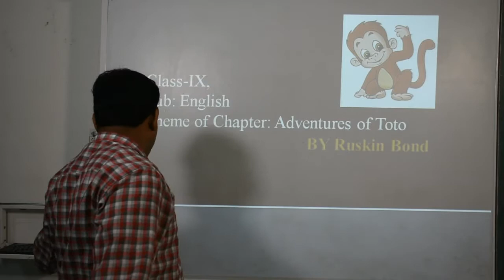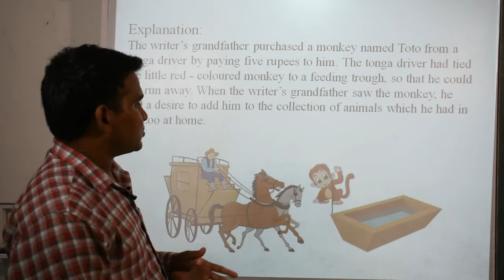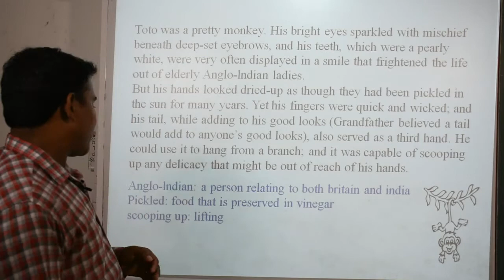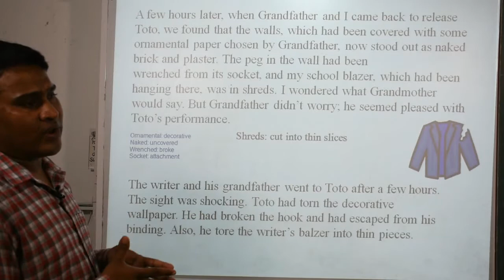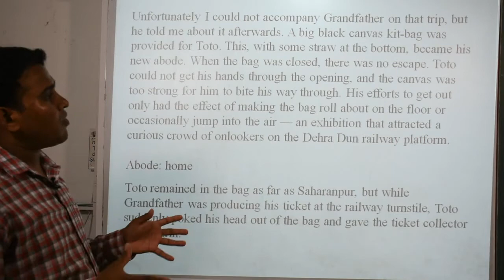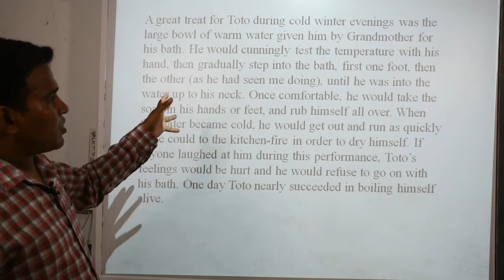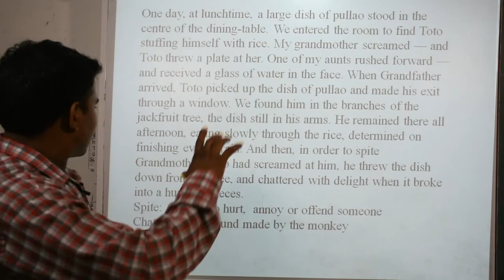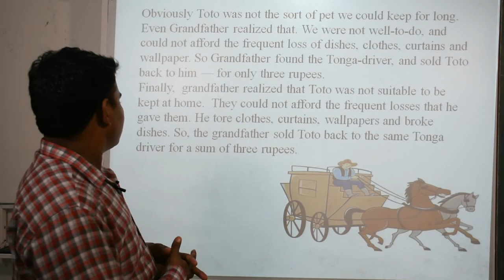Class 9th English (VI Video)